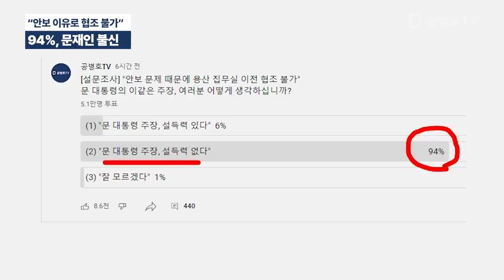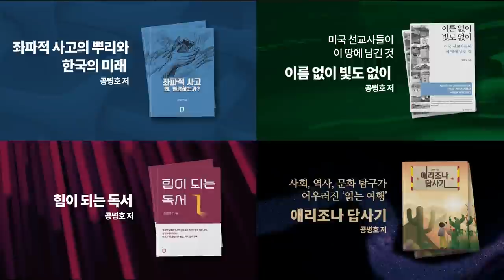94%, 문 대통령 결정 불신 / "안보 이유 떄문에 협조 불가, 설득력 없다"에 압도적인 다수 / 결국 6.1지방선거용 소재로 활용할 것 [공병호TV]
Bitcoin : 3MTW849AkP2ftLeSK2teZHMmzLu7Z83s9U